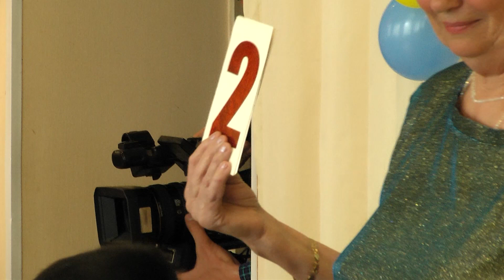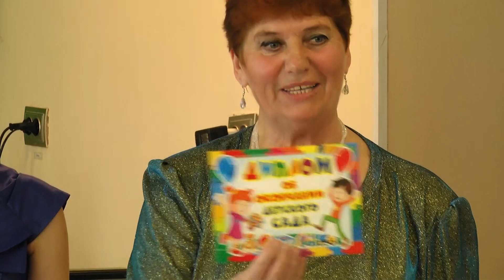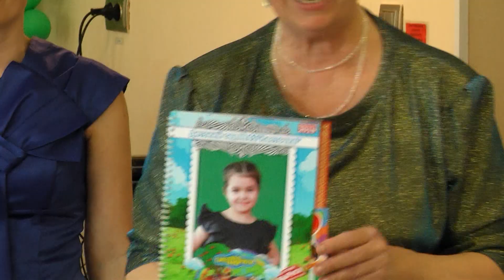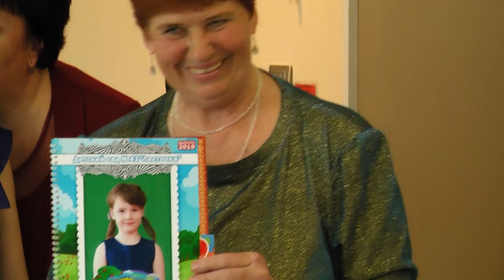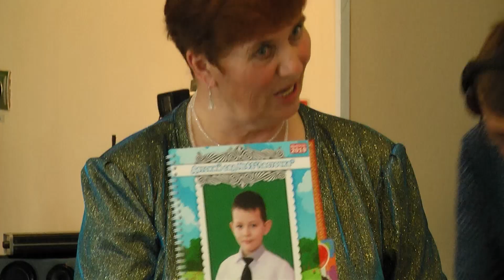Д/с "Ласточка" Выпускной-2019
Д/с "Ласточка" г.Улан-Удэ
Выпускной-2019